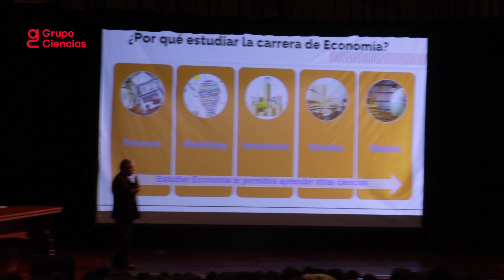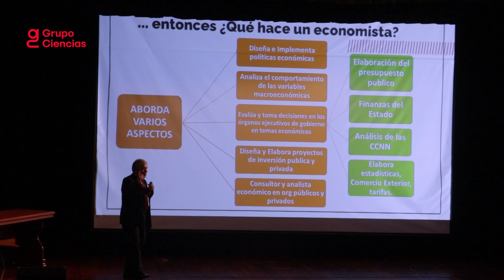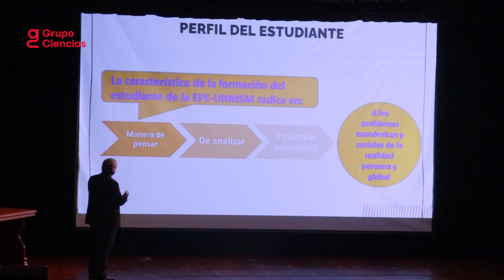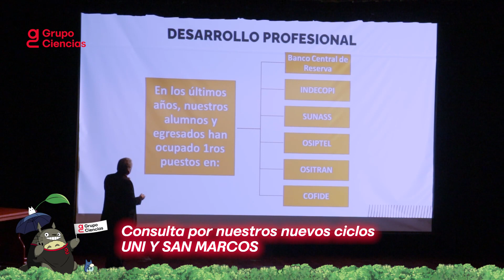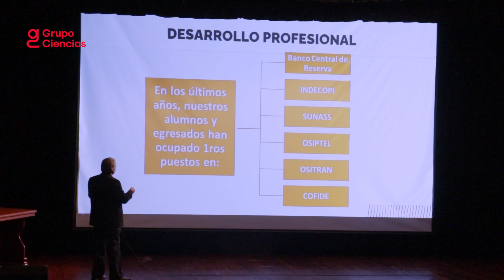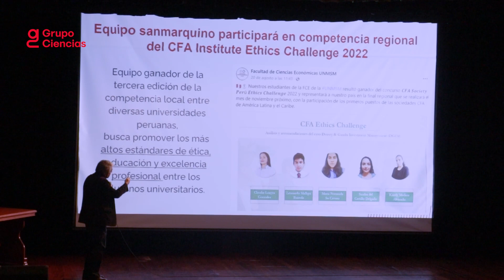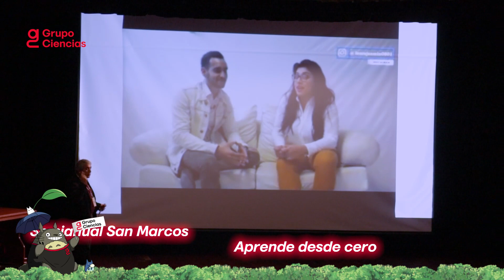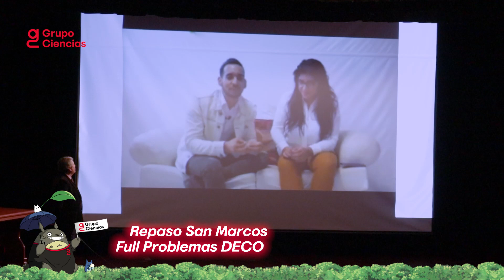Economía [XX feria vocacional UNMSM]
¡Economía! subimos la charla completa la conferencia dada en la XX feria vocacional San Marcos. Contáctanos al WhatsApp 📱 o llámanos al (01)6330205 📞